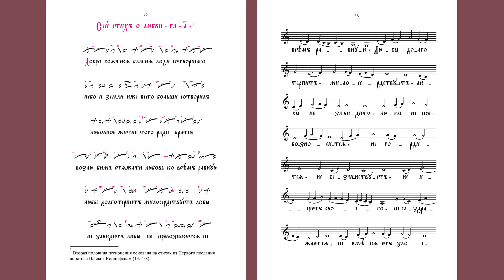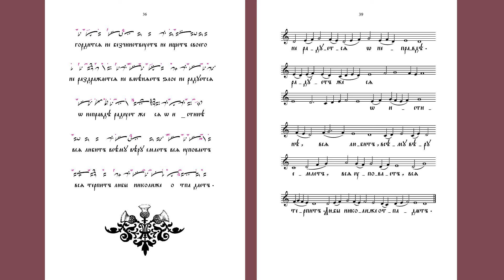Сей стих о любви / знаменный распев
"Сей стих о любви", глас 1.
Русский духовный стих письменной традиции XVI–XVII веков. Исполняет Полина Терентьева по сборнику «СТИХИ УМИЛЕННЫЯ. Русские духовные стихи письменной традиции XVI–XIX веков с распевами по знамени и на линейной ноте»,  составитель Полина Терентьева, 2012.

На обложке: "Тайная вечеря" Фреска монастыря Ватопед. Афон. Греция. 1312 год.

Дорогие друзья! Читайте тексты, скачивайте ноты к нашим видео

"This is a poem about love", tone 1.
Russian spiritual verse of the written tradition of the 16th-17th centuries. Performed by Polina Terentyeva according to the collection «СHANTS OF CONTRITION: Russian Spiritual Songs of the Written Tradition of the 16th–19th Centuries with Vocal Music in Znamya and Standard Notation», compiled by Polina Terentieva, 2012.